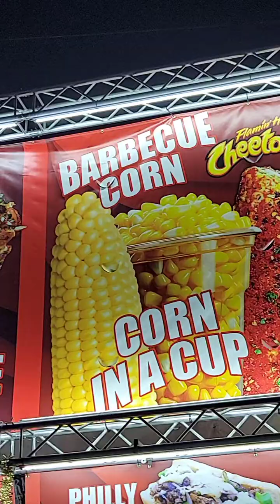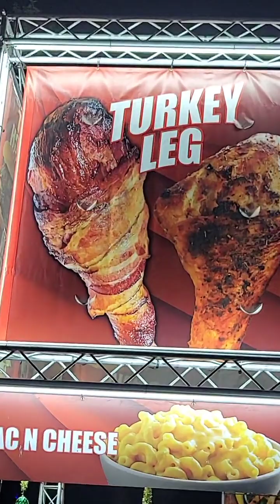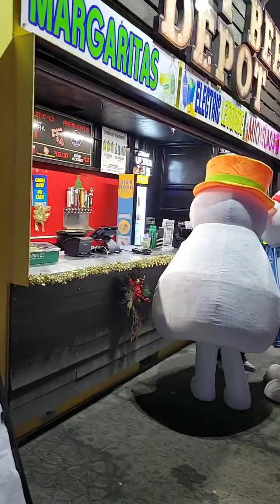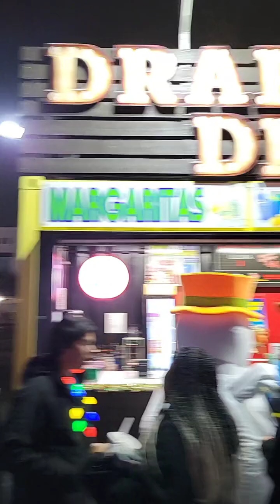23 de noviembre de 2024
FERIA DE POMONA LUCES NAVIDAD 2024 SAVADO 23 DE NOVIEMBRE 🌲🌲🌲